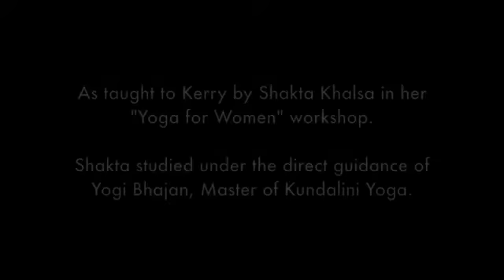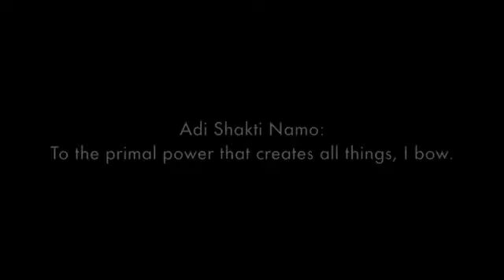Adi Shakti Meditation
This version of the Adi Shakti mantra is by GuruPrem Singh and Nirinjan Kaur.